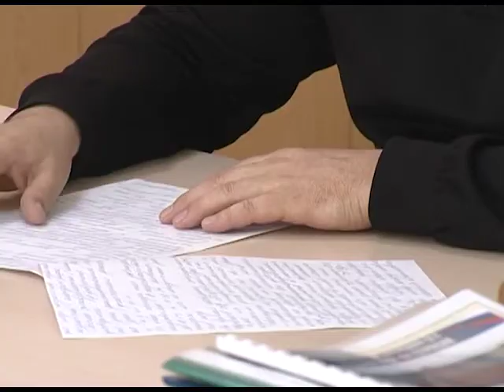Прием начальника ГИБДД 31 03 14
Требуя вежливости не нарушай сам. Брянские водители в ходе очередного приема граждан пожаловались начальнику госавтоинспекции на недисциплинированность других участников движения.